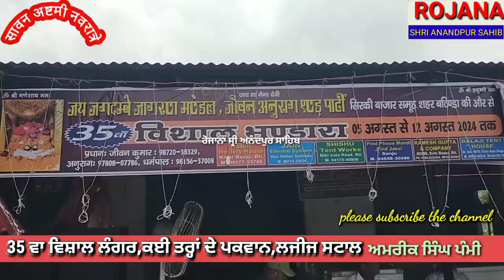ਜੈ ਜੰਗਦੰਬੇ ਜਾਗਰਣ ਮੰਡਲ ਜੀਵਨ ਐਡ ਪਾਰਟੀ ਬਠਿੰਡਾ ਵਲੋ 35ਵਾ ਵਿਸ਼ਾਲ ਲੰਗਰ ,ਕਈ ਤਰ੍ਹਾਂ ਦੇ ਪਕਵਾਨ,ਲਜੀਜ ਸਟਾਲ